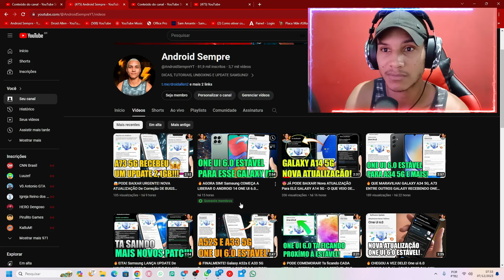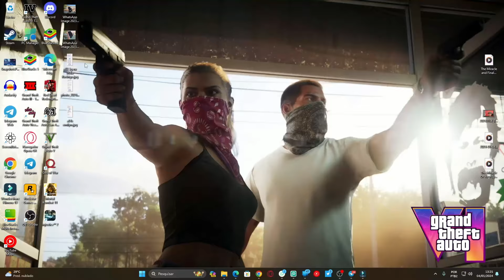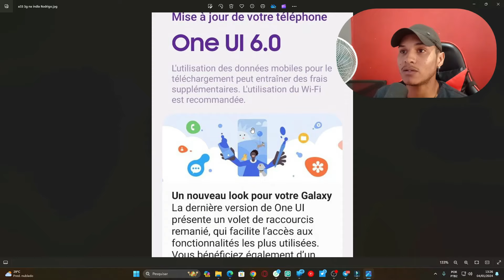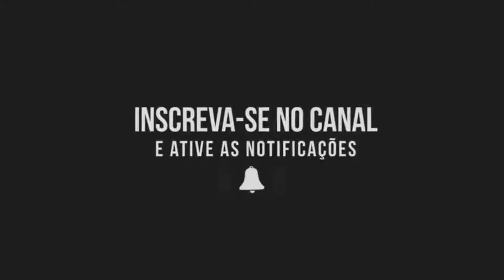🔥TA FICANDO MAIS PERTO DO BRASIL! ONE UI 6.0 ANDROID 14 PARA O A33 5G - BR E O PRÓXIMO? 😱